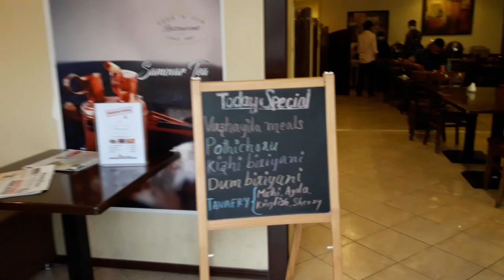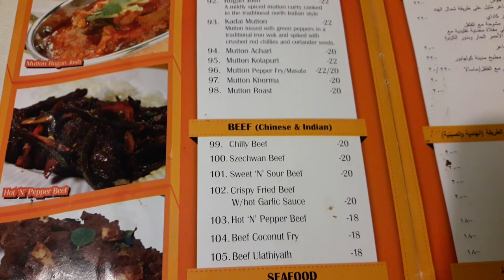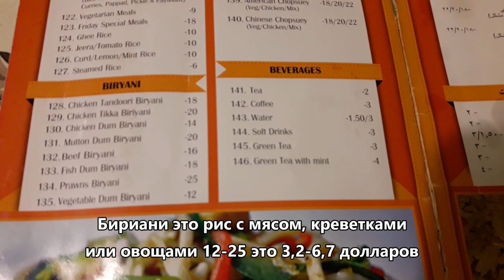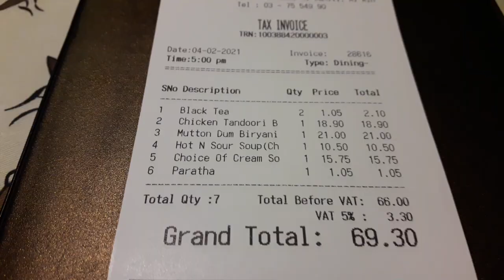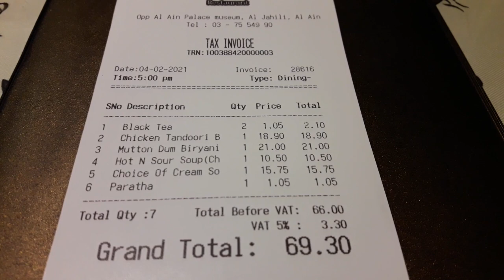НАШЛИ ИНДИЙСКУЮ ЕДУ В ЭМИРАТАХ/ВКУСНО/ОСТРО И ЦЕНЫ,КАК В ИНДИИ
Привет друзья!
Знаете, как можно попробовать настоящую индийскую кухню в Эмиратах? Надо просто зайти в индийскую кафешку с индийским персоналом. Уверена, в каждом Эмирате найдутся такие кафе ибо очень много людей из Индии живут и работают в ОАЭ.
В этом видео сориентируем вас по ценам, покажем, что лучше заказывать, расскажем про вкусную индийскую еду. Не рекомендую смотреть это видео на голодный желудок. Берите печенюшки, и вперед!